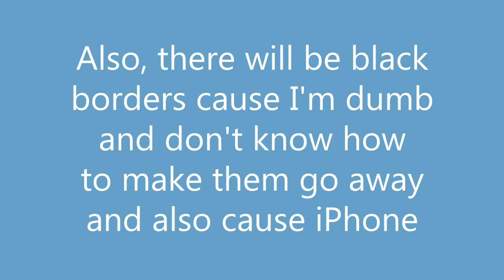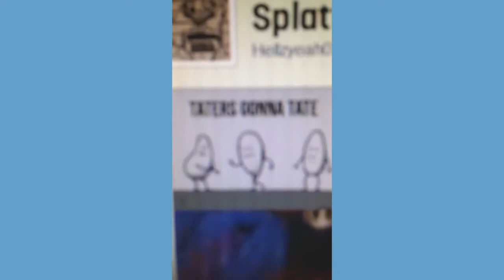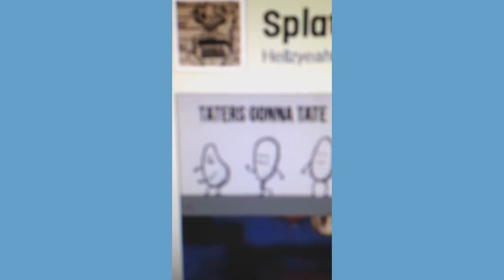SeaL Does Snapchat - January 2014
The themes for this month... Coke, calm down August and Happy Birthday August! :D Thanks for being great! :D ♥